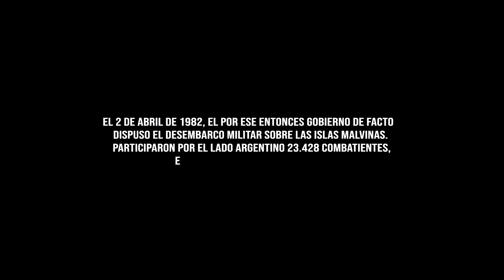2deAbril - Honor y Gloria a los Héroes de Malvinas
Verificado
En honor a nuestros héroes...🙌

"Las Malvinas fueron, son y serán argentinas"🇦🇷